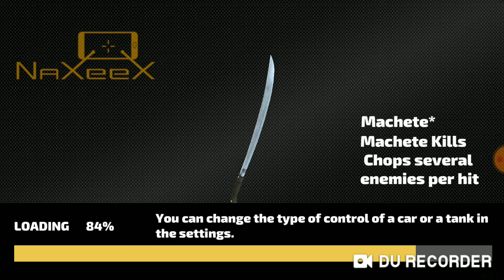Rope hero vice town gameplay